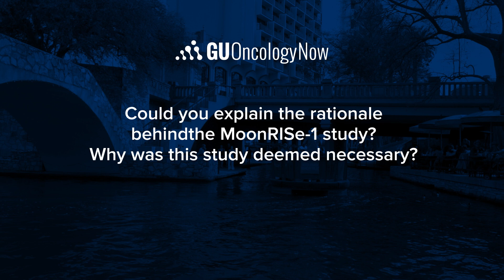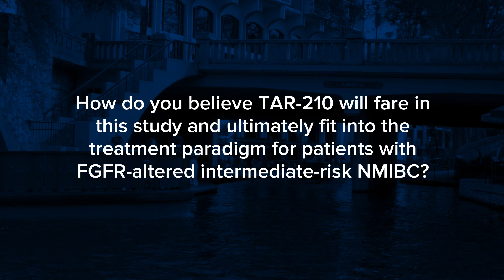MoonRISe-1: Evaluating the Promise of TAR-210 for Intermediate-Risk NMIBC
At the 2024 AUA Annual Meeting, Roger Li, MD, of Moffitt Cancer Center, provides commentary on the rationale, design, and potential impact of the MoonRISe-1 study, which focuses TAR-210—a drug-eluting stent that delivers erdafitinib directly to the bladder—for intermediate-risk NMIBC.

Dr. Li explains covers eligibility criteria, use of urinary ctDNA for detecting FGFR alterations, and the promise of TAR-210 to provide an effective, low-toxicity treatment options for these patients.